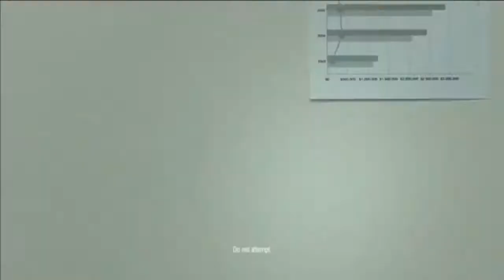2003 Men's NCAA Basketball National Championship: Pittsburgh Panthers vs Iowa Hawkeyes (NCAA on TBS)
As of the upload date, today is the final day of March Madness, so I decided to celebrate the occasion by doing a tournament simulation in NCAA College Basketball 2K3. The tournament can get so nuts when you set the halves to ten minutes, like there were so many upsets, including two 16 over 1s. But in the end, we have a kind of normal championship game, between 2 seeded Pitt and 3 seeded Iowa.

As you can also see by the title, I tried to see what it would look like if it was broadcasted today, with the CBS/Turner presentation. So editing the graphics were a pain, and I apologize if there are any mistakes.

Another fun fact, today is my channel's sixth birthday. However, I did not post my first video until May of that year. What started as an attempt to upload my brother's clip for FIFA 16's Goal of the Week, has grown beyond anything I could have ever dreamed of when I uploaded it. It truly means a lot to me, and I appreciate every one of you. :)